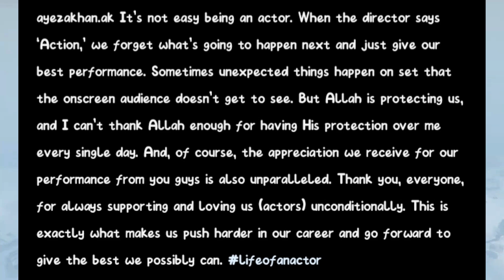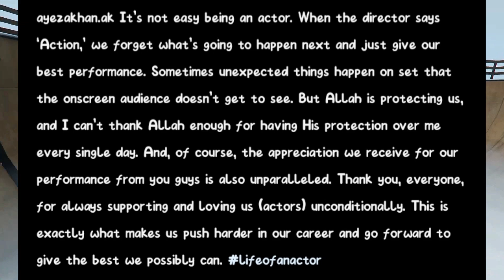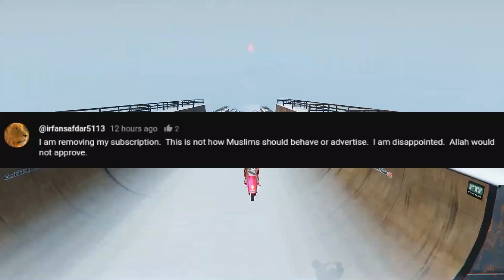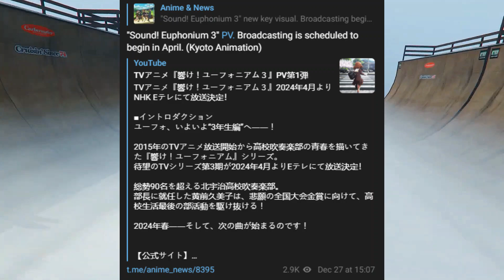Jannat Mirza Getting Married?? - Ducky Bhai Final Warning By Police Again! | RHS Watches Belly Dance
I regularly upload news related to the Pakistani and international youtube community & other social media platforms in this channel.. so if you liked this video please do not forget to like & share this video & also if u haven't subscribe to this channel yet, please do subscribe & press the notification bell for regular updates..